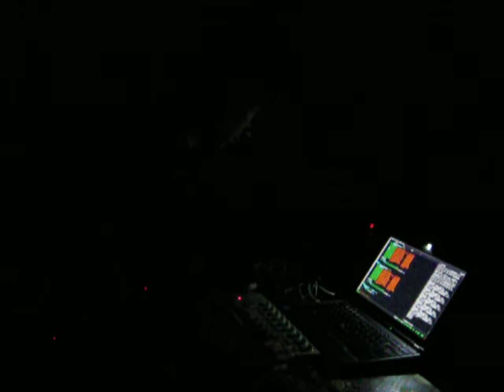Tim Blechmann Live at The Spirit of Gravity May 2014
Last minuet Stand in Tim Blechmann  Live at The Spirit of Gravity May 2014